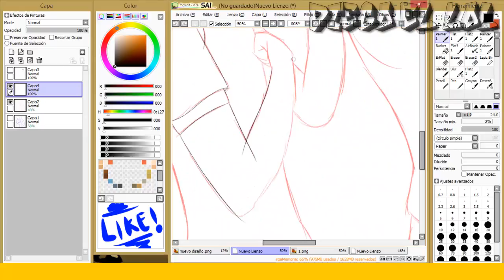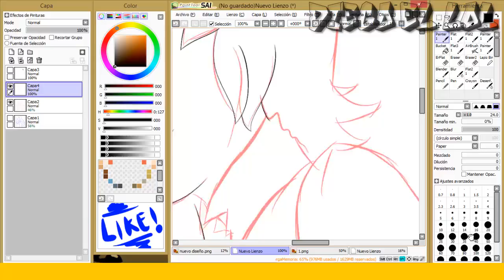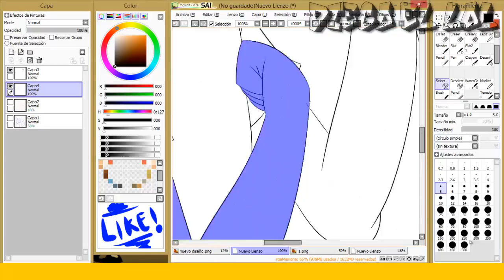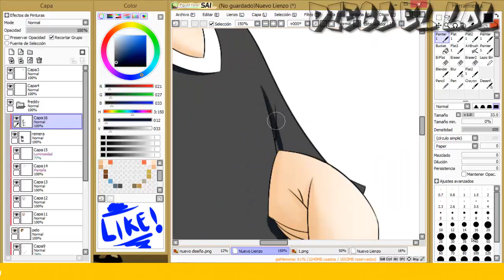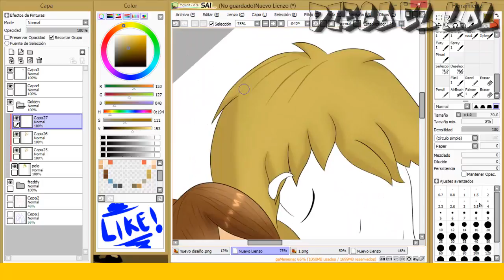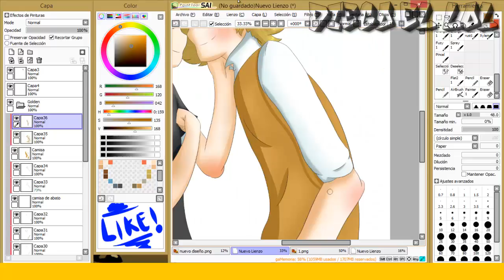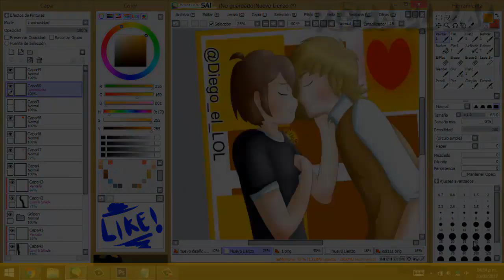Tú me haces brillar_#FNAFHS Yaoi SaveGolddy Speedpaint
Holi amigos, volví después de un bloqueo mental, hice este dibujo de la OTP que de verdad espero les guste.

Programas utilizados:
_Photoshop cs6